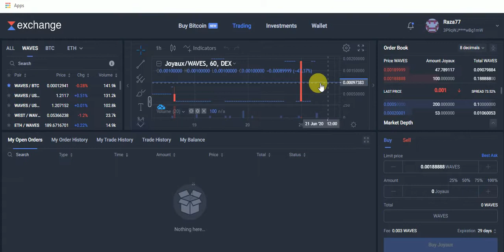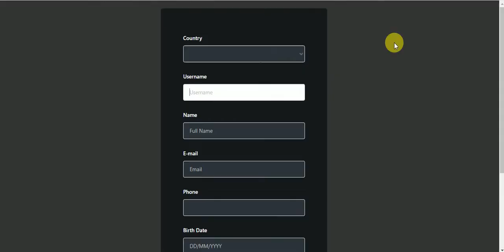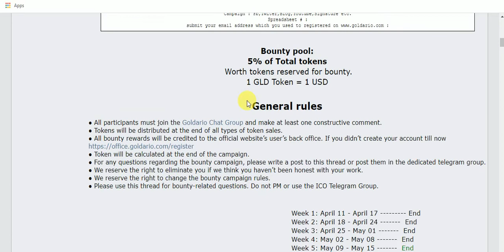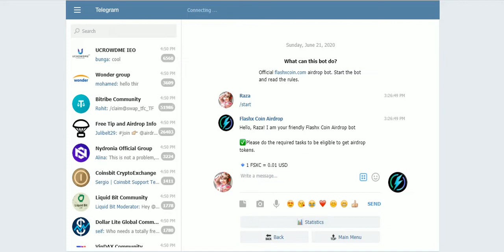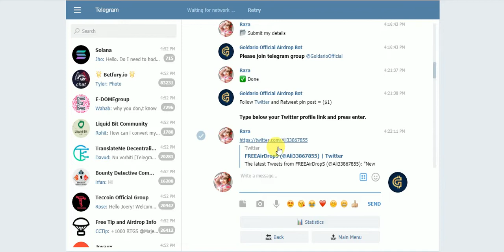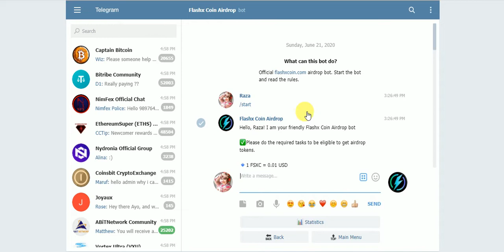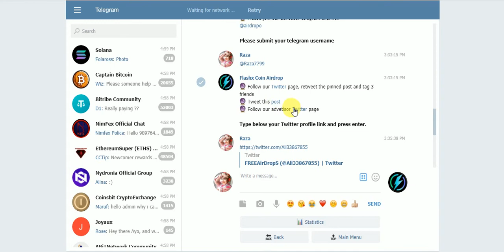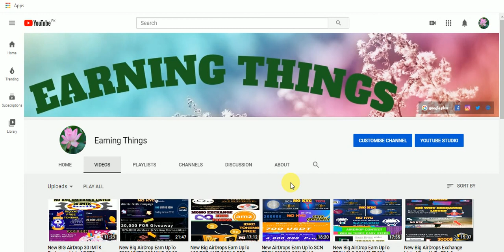New Big AirDrops Earn Up 100 JOYUAX Exchange Listed & 8 GLD & 1000 FSXC Tokens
New Big AirDrops Earn Up 100 JOYUAX Exchange Listed & 8 GLD & 1000 FSXC Tokens Free No KYC Just Join
Assalamualaikum